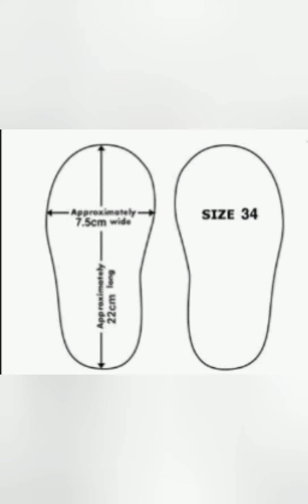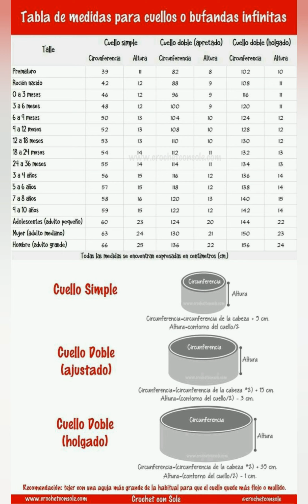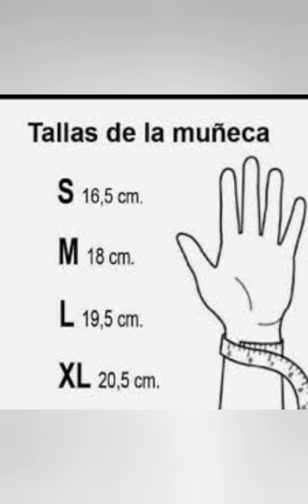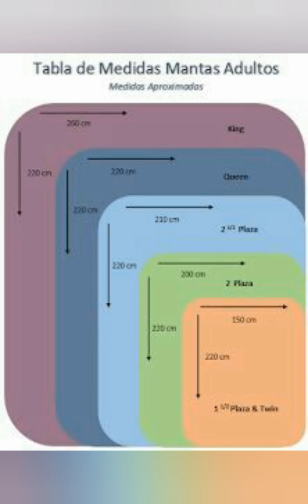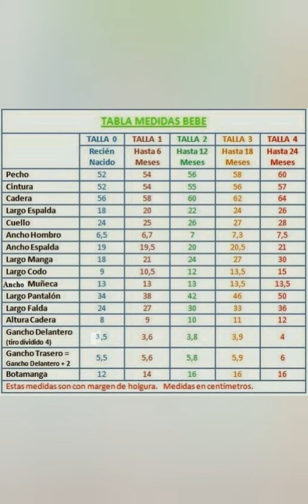PLANTILLAS para tejer ZAPATOS , GUANTES, ESCOTES y MANTAS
Con estos patrones podrán desarrollar mejor sus prendas.